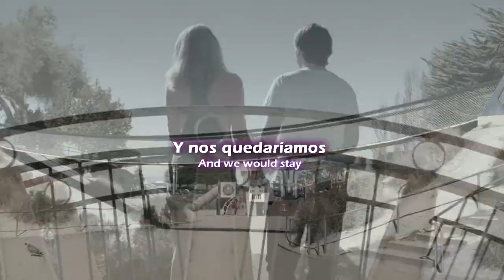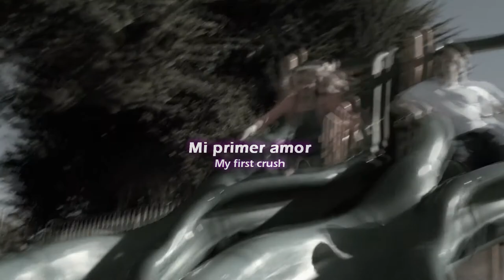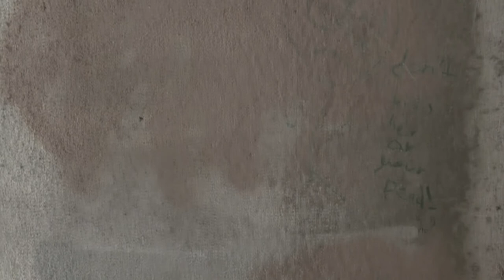Timecop1983 - My First Crush (Sub. Español / English)